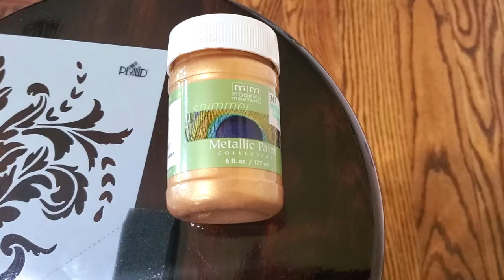Painted Bar Stool Makeover with a Stencil Design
Royal design Bar Stool make over with stencil

Materials Used:

Old bar stool
Metallic paint gold
Stencil
Rust-Oleum satin clear enamel
Minwax mission oak gloss